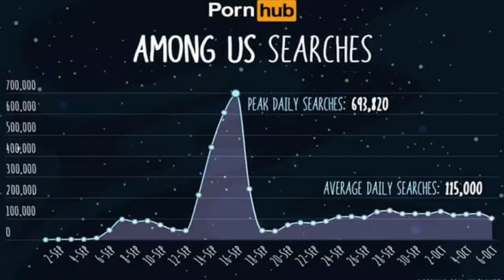Friday Night Funkin' - Bep boo bep's valem mais do que palavras. - Hidrogênio Falante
Friday Night Funkin' parece ser o jogo ao qual todo mundo tá falando esses dias, então, nada mais justo do que falar sobre ele também.

Se você não ficou preso numa caverna pelo último trimestre, você provavelmente já deve ter ouvido esse nome em algum lugar da internet, seja por showcases de mods ou por memes da internet, não importa, o jogo está ganhando força, e isso é muito bom de se ver!

|Links|

0:00 Animação
1:23 Intro
1:32 Abertura
2:53 O que é?
3:48 Como jogar?
4:46 Wait, DOES IT HAVE A PLOT?
5:00 Plot do jogo
8:18 Considerações finais
9:05 Ladainha final
9:52 Outro

-Estamos impulsionados na velocidade da luz!-